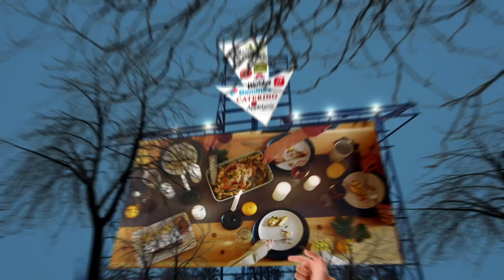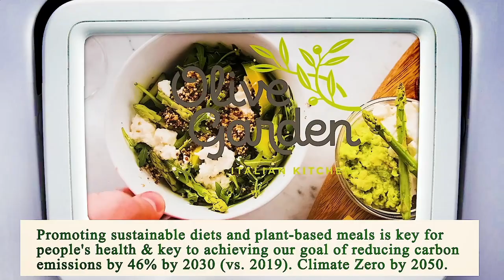Nearest Restaurants From Me - Nearest Restaurant From Me - Los Angeles, Los Angeles County, CA, US